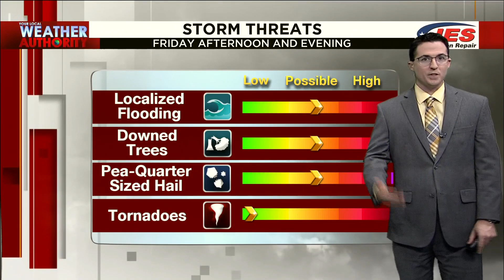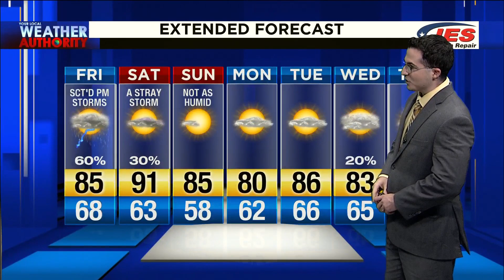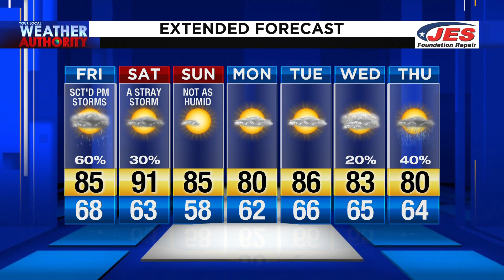June 5, 2020 Noon Forecast